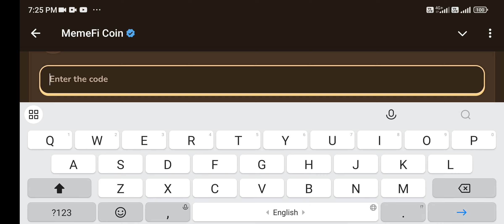MEME COINS TO REAL ASSETS? THE SURPRISING TRUTH! | MEMEFI New Video Code Today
MEME COINS TO REAL ASSETS? THE SURPRISING TRUTH! | MEMEFI New Video Code
TOP 3 HIGH-PAYING REMOTE JOBS YOU CAN START TODAY (NO DEGREE REQUIRED) | Memefi New Video Code

Metodi infallibili
Memefi questions and answers
Memefi
Code
Memefi
Memefi code
Memefi coin
memefi code
memefi coin
memefi task answer
memefi answer